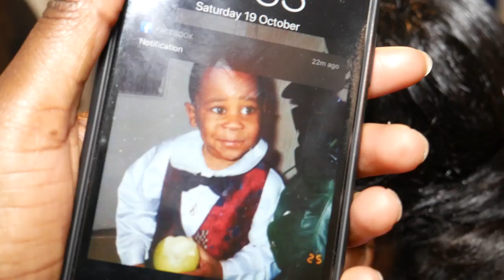KEVIN & DILMA BASEKE WEDDING TRADITIONAL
Remy Makuba
le grand bakala